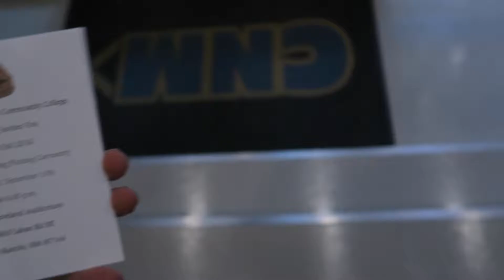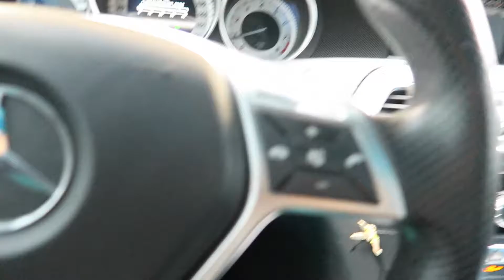Vlogmas 7 2016